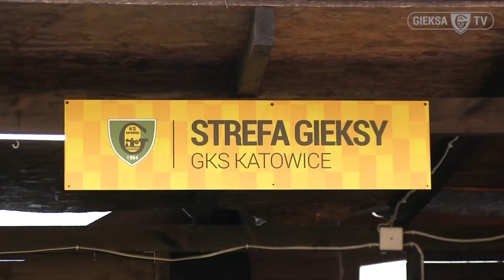Piłkarski Cross przy Bukowej 2018